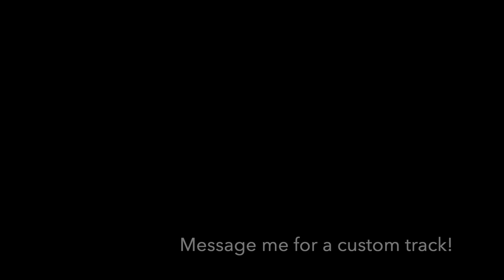The Ballad of Czologsz (Instrumental) from "Assassins"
This is an instrumental arrangement I put together of The Ballad of Czologsz from John Weidman and Stephen Sondheim's "Assassins"
I made this track with Musescore